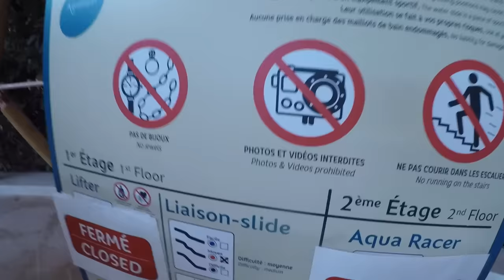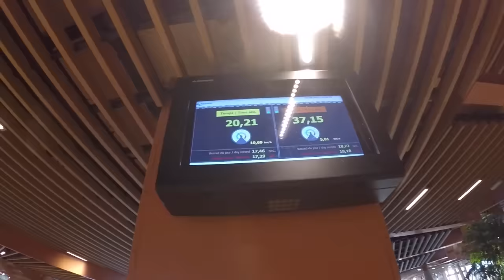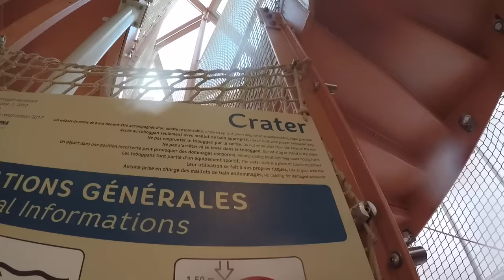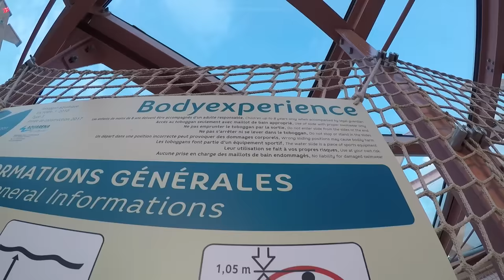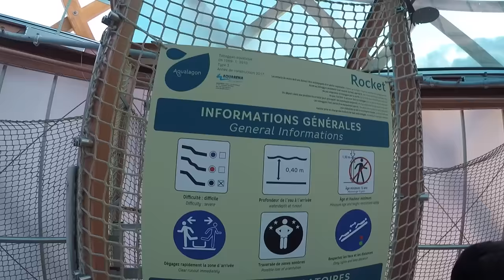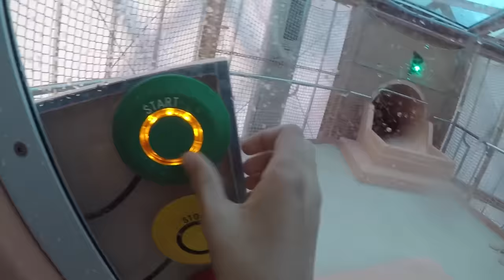TOBOGGAN AQUATIQUE EXTRÊME "GUILLOTINE" - AQUALAGON VILLAGES NATURE - Néo The One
Salut,
J'ai testé le tout nouveau parc aquatique Aqualagon de Villages Nature Disney, c'était vraiment génial !
Je me suis fait vraiment peur dans le toboggan Rocket, un toboggan "guillotine" qui fait de grosses sensations 😱 !
J'étais dans une cabine et tout d'un coup le sol disparait sous mes pieds et c'est la chute libre super rapide ! 😨
Gros bisous !
Néo